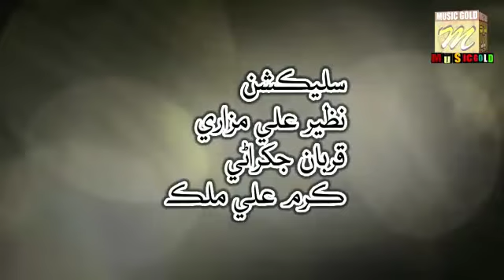Promo Music Gold Production singer Master Abdullah jakhrani